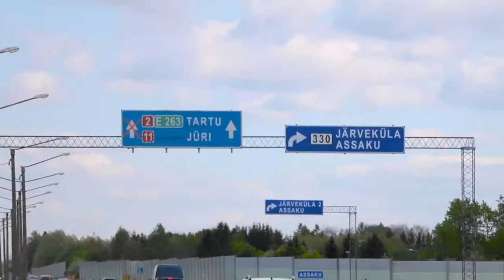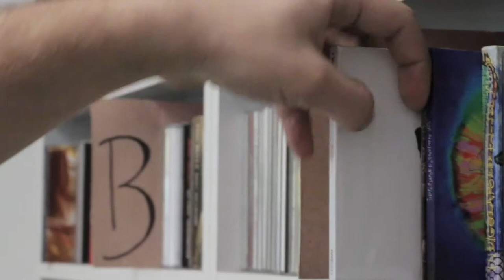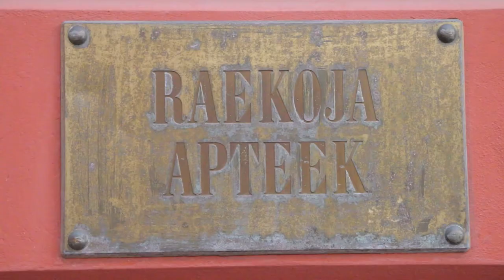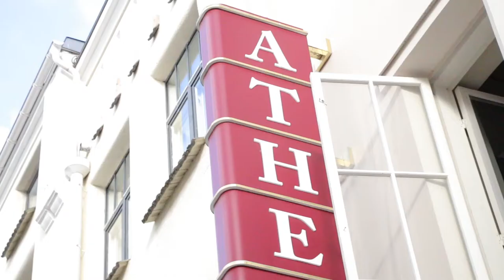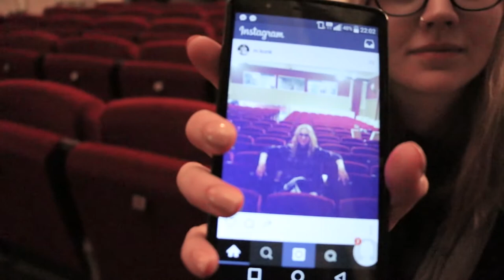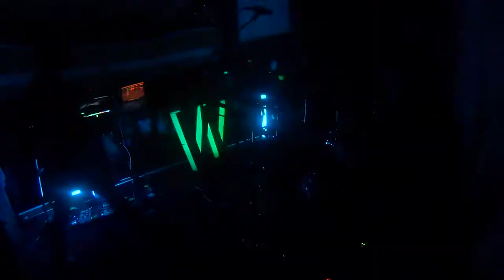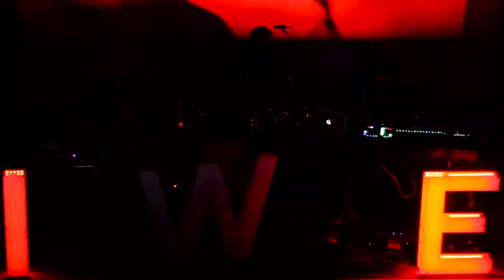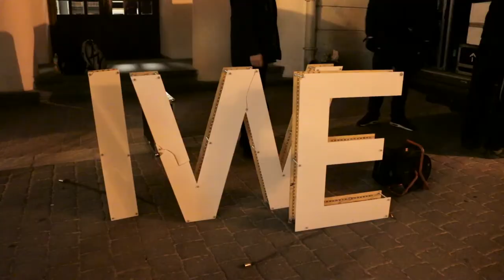Kuidas I Wear* Experiment Tartus käis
A film by Joonas Laiapea